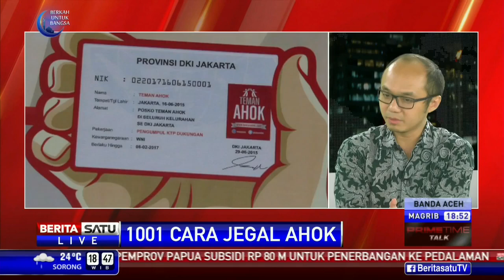Gawat!!! Lulung Dan Ahmad Dhani Gunakan DUKUN & 1001 Cara Jegal Ahok di Pilgub DKI